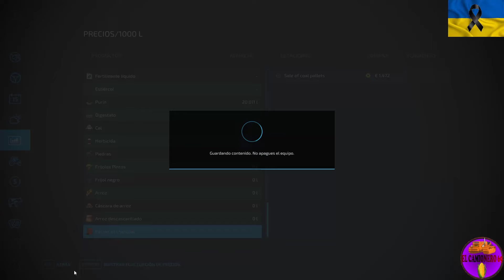Nuevo Mapa Agro Sul Rice FS 22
Hola granjer@s: 👨🏻‍🌾👩🏻‍🌾
ERROR MIO el mapa si esta en
la pagina oficial modhub disculpad.
En esta lista de reproducción les presentare algunos ⛏️🪓
mapas con producciones, animales, o cultivos nuevos🐓🦆🐥🐄
Compartir y darle a me gusta:🔊🔔👍🏻